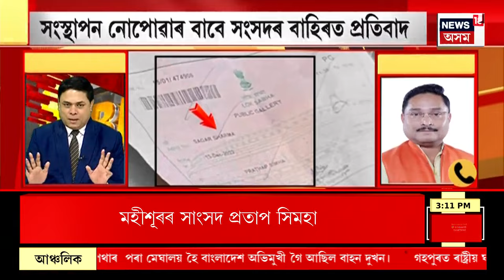AFTERNOON NEWS : সংসদত দুৰ্বৃত্তৰ আতংক | Man jumps from Lok Sabha gallery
AFTERNOON NEWS | লোকসভাৰ মজিয়াত দুৰ্বৃত্তৰ আতংক। সংসদ ভৱন আক্ৰমণৰ বৰ্ষপূৰ্তিৰ দিনটোতে নিৰাপত্তাত বৃহৎ খুঁট। অধিৱেশন চলি থকাৰ সময়তে ভিজিটৰছ গেলাৰীৰ পৰা হঠাৎ জাঁপ দুজন লোকৰ। মহীশূৰৰ সাংসদৰ অতিথিৰূপে প্ৰৱেশ কৰিছিল দুৰ্বৃত্তই। Security Breach in Loksabha